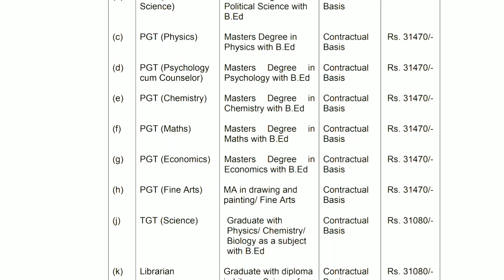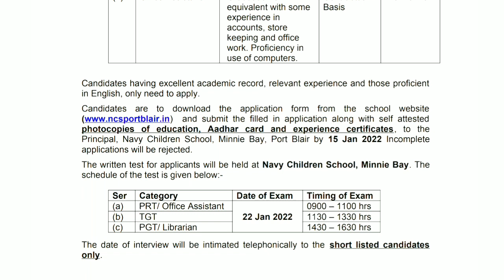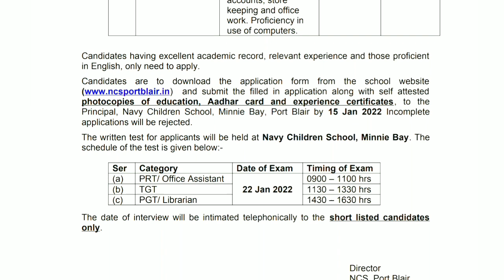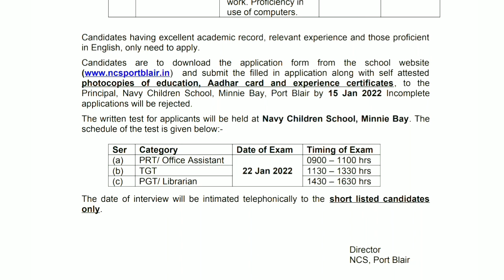Librarian Vacancy at NAVY CHILDREN SCHOOL MINNIE BAY, PORT BLAIR | Contractual Basis | Rs. 31080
Librarian and Assistant Librarian Vacancy at ARMY PUBLIC SCHOOL, JHANSI CANTT | Contractual Basis

Semi Professional Assistant & Library Attended Vacancy at Kalindi, College University of Delhi